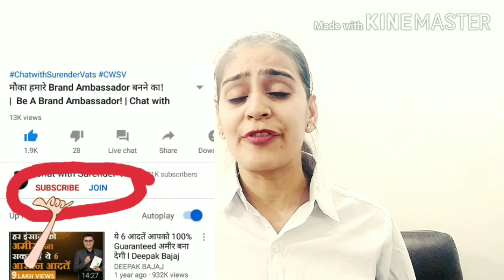मौका है Chat with Surender Vats के Brand Ambassador बनने का। Puja Arora Virk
इस लिंक को open करके vedio को पूरा देखे। फिर इसके description में नीचे लिंक को ओपन करके फॉर्म को fill करे।